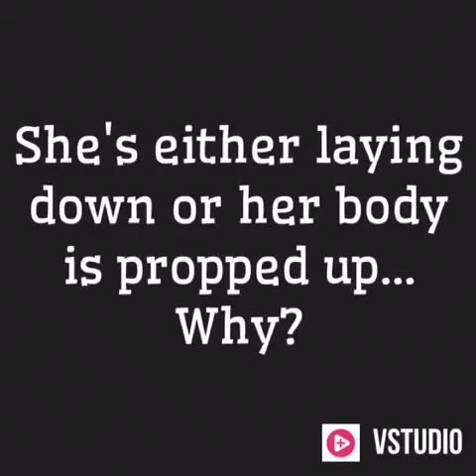Was Sandra Bland Dead In Mug Shot?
Was Sandra Bland dead in her mug shot picture? You be the judge. We need answers.

Song: CeeGramz - No One Cares ft. Jizzle